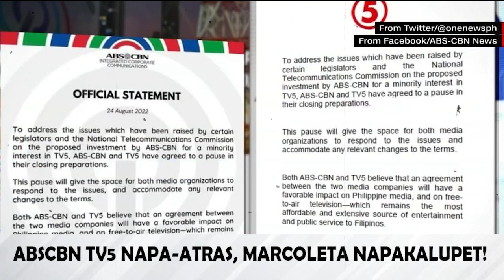NAKU PO MARCOLETA ABS CBN TV5 TINULDOKAN SEN VILLAR SEN IMEE NAGBABALA DA SMUG GLER